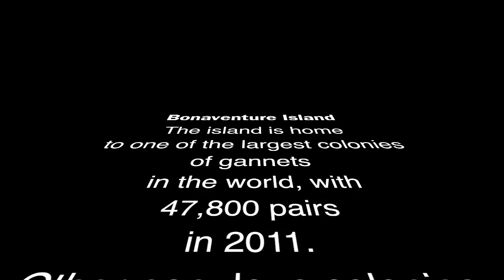Northern Gannets, Bonaventure Island, Quebec, Canada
Northern Gannets, Bonaventure Island, QC